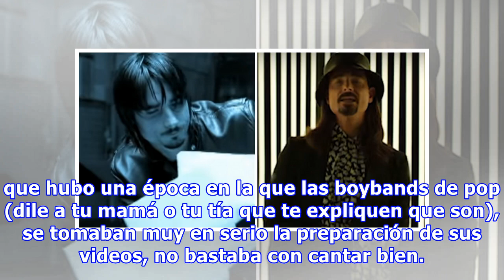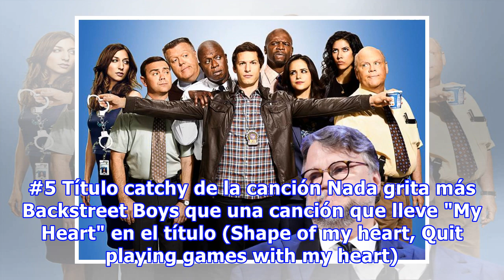El nuevo video de los Backstreet Boys es MUY 90 por estos 5 motivos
Si creciste con los Backstreet Boys seguro gritaste como colegiala cuando escuchaste su nuevo sencillo Don't go breaking my heart. Esta boyband tiene la atemporalidad de su lado, a pesar de todos los años que han pasado desde su debut nos siguen remontando a los 90 cuando hacen su magia en el escena...